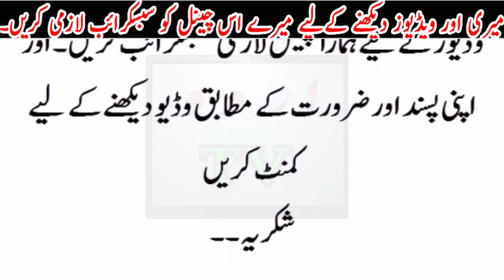Nakhun par ye chand k nishan apki zindgi k bary m kya bta sakty hain..?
Nakhun par ye chand k nishan apki zindgi k bary m kya bta sakty hain..?Urdu TV News seeks to enlighten its viewers with quality analysis from renowned journalists and anchors across Pakistan and the globe. Stemming away from the traditional news channel, Urdu TV News is a unique channel offering invigorating scrutiny, mentally stimulating analysis along with an acute focus on news reports.